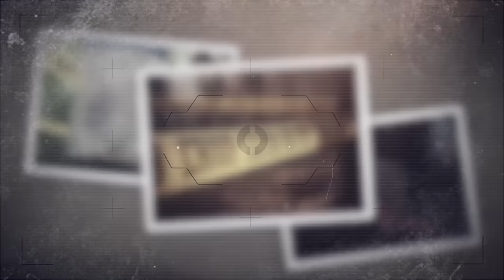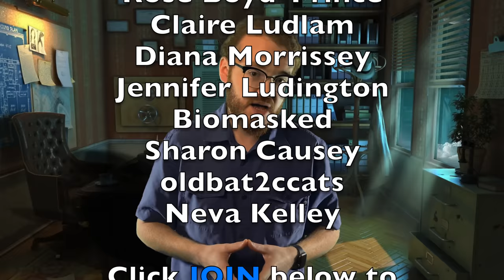Her Boyfriend Revealed Her Killers | Hannah Cornelius | True Crime Documentary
Hannah Cornelius was a young woman who was spending the evening with her boyfriend, Cheslin Marsh when the two were carjacked by a gang of criminals. Investigators managed to track down 2 of the suspects, who gave a haunting confession about what had taken place that night that Hannah was kidnapped. This true crime documentary from 2023 will give you chills. Missing persons cases like this are often not solved years later.